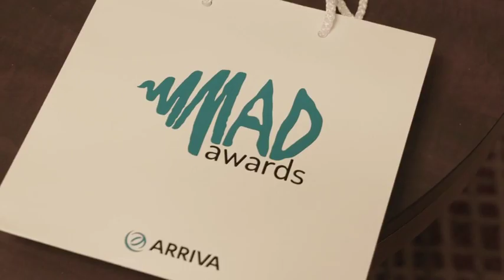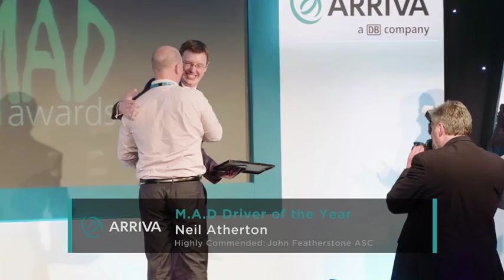Arriva UK Bus 'Made A Difference' Awards 2016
Highlights from this year's annual ‘Made A Difference’ Awards - part of Arriva's national recognition programme for UK Bus employees that rewards those who have made an outstanding effort and contribution in their roles.